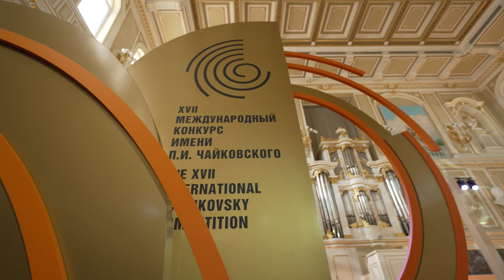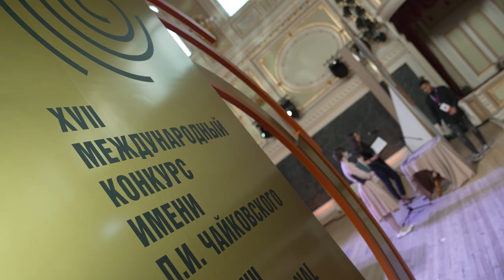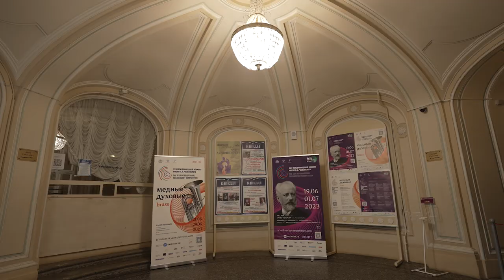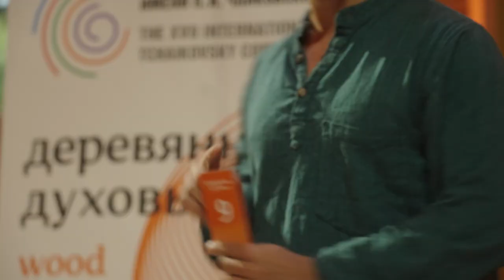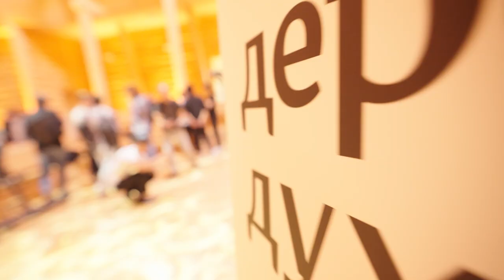Brass and woodwind - XVII International Tchaikovsky Competition VLOG E08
XVII International Tchaikovsky Competition
Video blog episode 8